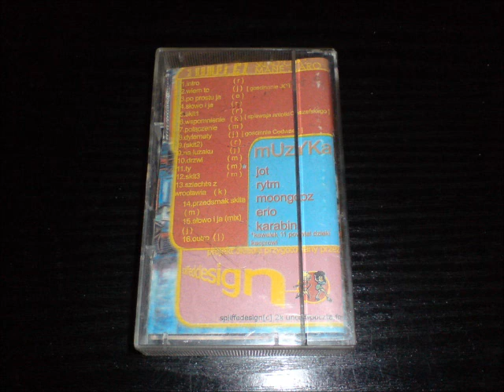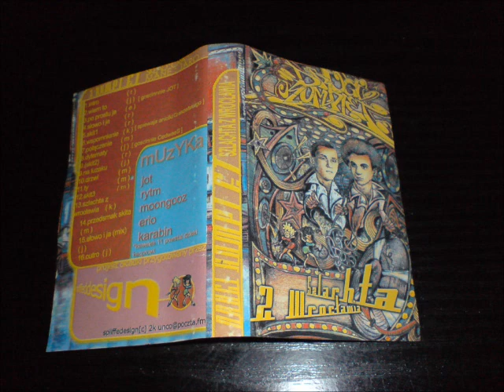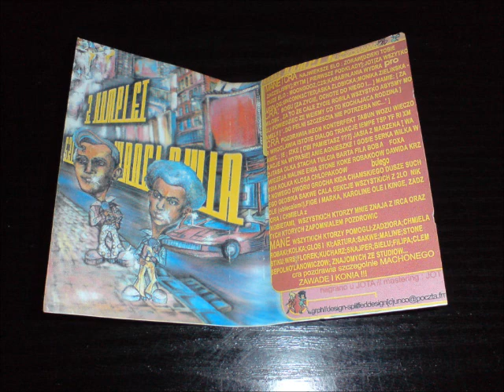Drugi Komplet - Wspomnienie (feat. Aniołki Craszefskiego)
6 utwór z nielegala Drugi Komplet - Szlachta z Wrocławia, nakład około 200 sztuk.